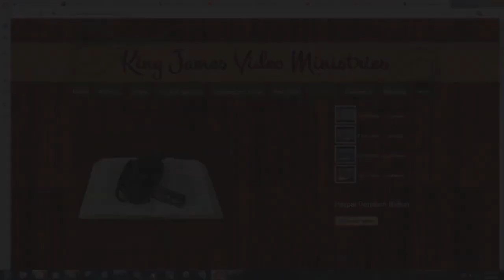The Serious Sin Of Gambling - Bryan Denlinger